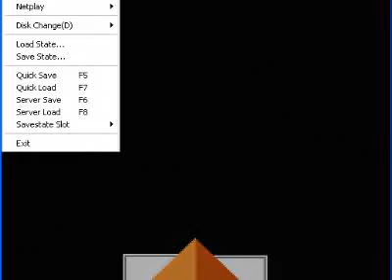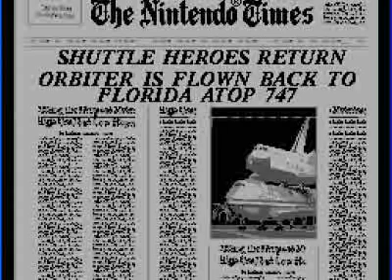1991 Space Shuttle Project - Nintendo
Before there was "Space Shuttle Mission 2007"...
before "Celestia" and Orbiter...
even before "Shuttle" from Virgin...

there was: Space Shuttle Project!
for Nintendo Entertainment System

This was the first space shuttle "simulator" (game obviously), that I had ever played, back when I was 9 years old. I thought Id share my nostalgic trip back in time with you all here, as I revisit this classic once more.

EndeavourCmdr.